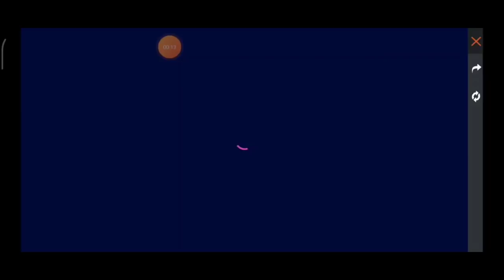HOW TO COMPLETE FFWS TRAINING CAMP EVENT IN FREE FIRE | FREE FIRE NEW EVENT TODAY | FF NEW EVENT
HOW TO COMPLETE TRAINING CAMP EVENT IN FREE FIRE | FREE FIRE NEW EVENT TODAY | FF NEW EVENT

Special tags :-

1) ffws event free fire 2022
2) ffws event free fire
3) ffws event calendar
4) ffws event 2022
5) holi event free rewards
6) holi event free fire 2022 in tamil
7) free fire world series event free reward
8) free fire world series event 2022 free rewards
9) free fire world series event 2022

1. Garena Free Fire Indonesia
2. Garena Free Fire Brazil
3. Garena Free Fire Brasil
4. Garena Free Fire India
5. Garena Free Fire Pakistan
6. Garena Free Fire Singapore

😁 Related Tags 😁

1. free fire new event
2. free fire new event today
3. new event free fire
4. ff new event
5. ff new event today
6. free fire new update
7. today free fire new event
8. free fire new events
9. free fire today new event
10. new event ff
11. new event free fire today
12. new event in free fire

🥱 Related Queries 🥱

1. Aaj raat 12 baje ka updates free fire
2. Today night update free fire
3. Free fire 4 May new event
4. Aaj rat 12 baje kya aayega free fire
5. Free fire 4 May tonight updates
6. फ्री फायर न्यू इवेंट टुडे
7. 4 May new events free fire
8. Free fire 4 May updates
9. Free fire new event tomorrow
10. 4 May Free fire new events today

😶 Ignore tags 😶

1) tonight update of free fire
2) tonight update of free fire ps gamer
3) tonight update of free fire today
4) tonight update of free fire magic cube
5) tonight update of free fire gaming with ricky
6) tonight update of free fire store gaming
7) tonight update of free fire bangla
8) tonight update of free fire india server
9) tonight update of free fire mystery shop
10) tonight update of free fire png
11) tonight update of free fire nkt armny
12) tonight update of free fire pc gaming
13) tonight update of free fire tamil
14) tonight update of free fire tomorrow
15) aaj raat 12 baje ka updates freefire
16) today night updates freefire
17) new topup event free fire
18) free fire 4 May  new event
19) free fire 4 May events
20) aaj raat 12 baje kya aayega
21) free fire 4 May  tonight updates
22) 4 May tonight updates freefire
23) free fire 4 May

1) free fire new event
2) free fire new event today
3) free fire new event tamil
4) free fire new event elite pass
5) free fire new event telugu
6) free fire new event malayalam
7) free fire new event india server
8) free fire upcoming new events
9) free fire upcoming new event
10) free fire upcoming events
11) free fire upcoming event
12) today event in free fire
13) today event in free fire tamil
14) today event in free fire in telugu
15) today event in ff
16) today event in free fire malayalam
17) today event in free fire top up
18) today event in ff tamil
19) today event in free fire emote
20) today event in free fire problem
21) today event in free fire
22) free fire new event 4 May
23) free fire new event 4 May 2022
24) free fire new event 4 May india
25) free fire new event 4 May
26) free fire new event today January
27) free fire event today
28) Free fire new event Indian server
29) free fire new event today booyah app
30) free fire new event today helping gamer
31) free fire new event today lokesh gamer
32) free fire event 2022
33) new event
34) new event free fire
35) new event free fire today
36) new event pubg mobile
37) new event free fire tamil
38) new event free fire mystery shop
39) new event ff

4 May free fire new event, ff new event, free fire new event today, ff new event today